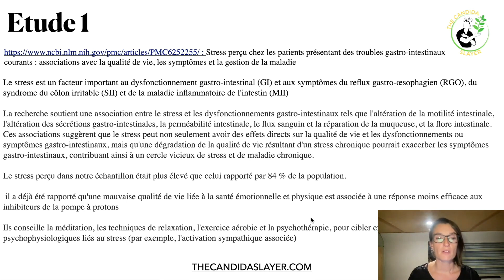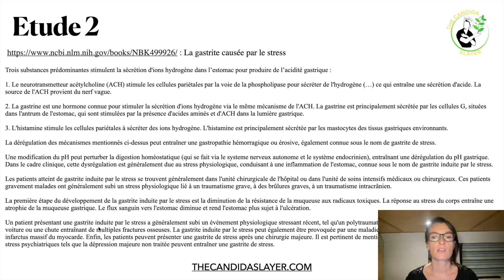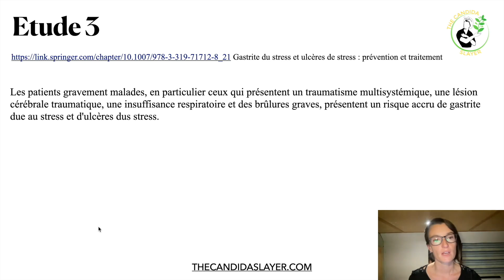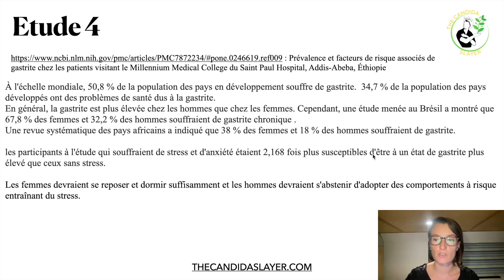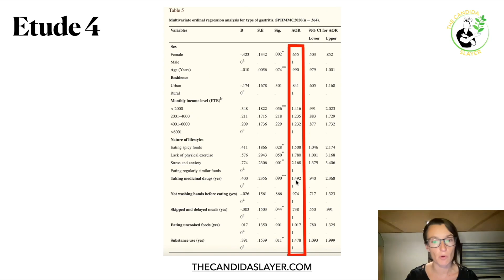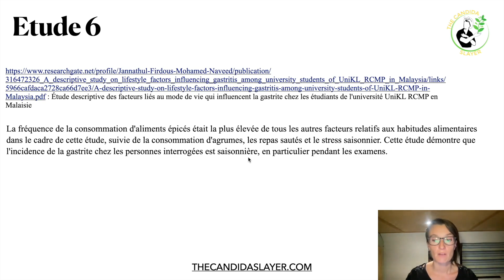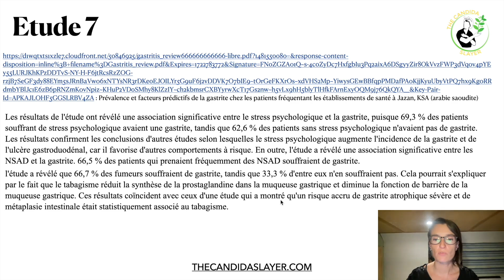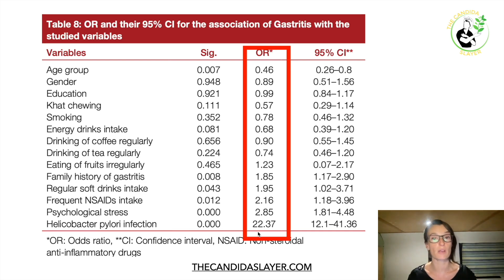La cause N°1 de la gastrite selon PLEIN d'études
Déroulez le menu pour plus d'infos ⬇️

Rejoignez mon PROGRAMME D'ACCOMPAGNEMENT COMPLET pour vous débarrasser de vos problèmes digestifs: intestin poreux, dysbiose, candidose, SIBO, intestin irritable, rectocolite, gastrite, gastroparésie, RGO etc:

Pour réserver une CONSULTATION de naturopathie pour des problèmes digestifs tels que intestin poreux, dysbiose, candidose, SIBO, intestin irritable, rectocolite, gastrite, gastroparésie, RGO,  etc,

Retrouvez tous mes articles sur la santé au naturel sur mon BLOG

Je suis naturopathe spécialisée dans la santé du système digestif mais pas que! Le principe de la naturopathie est que l'on prend en compte le corps dans son ensemble pour le ramener à la santé. JE PEUX VOUS AIDER POUR TOUT AUTRE PROBLEME DE SANTÉ.